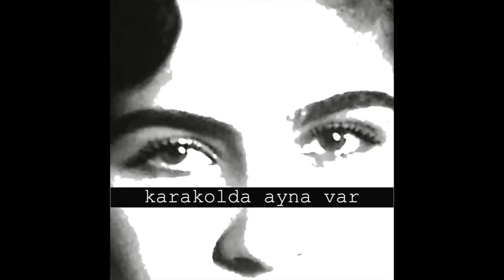4 Vokal - Karakolda Ayna Var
Düzenleme: Haluk Polat
Kayıt: Haluk Polat
Mix: Görkem Baharoğlu
Mastering: Süha Duran

4 Vokal:
Ayda Tangüner
Barış Bahçeci
Devrim Ünay
Meral Ezgi Bektaş

Lavta - Cura: Boran Mert